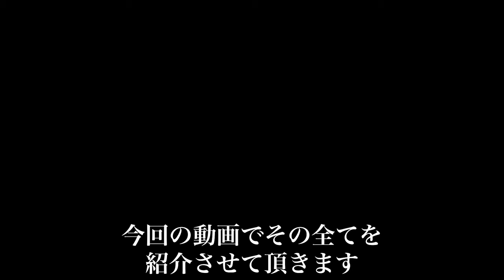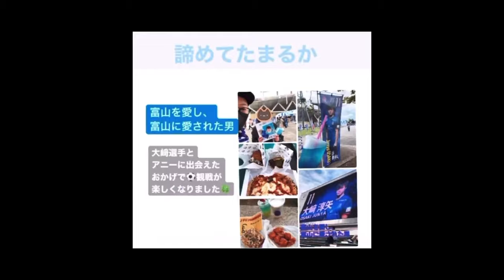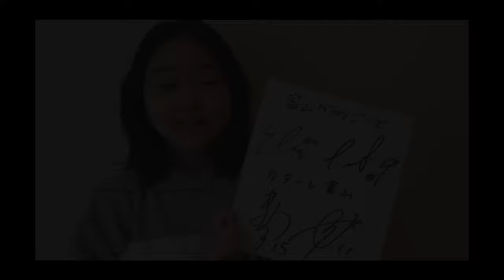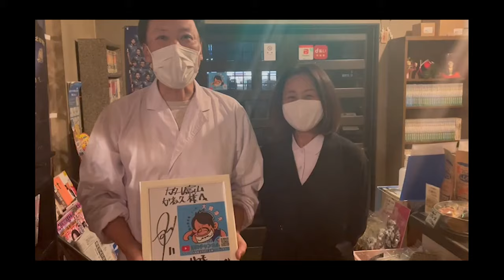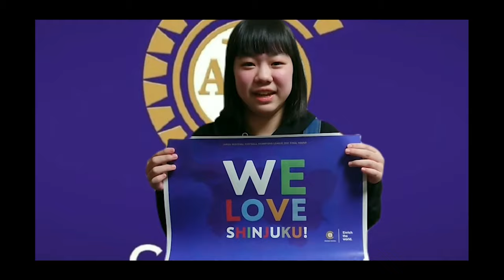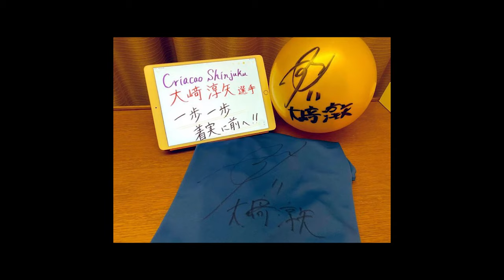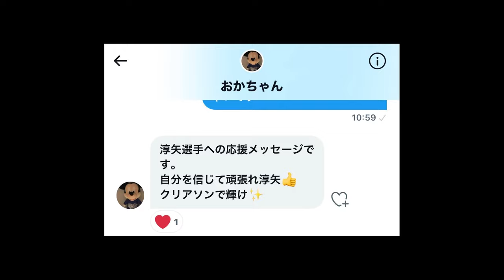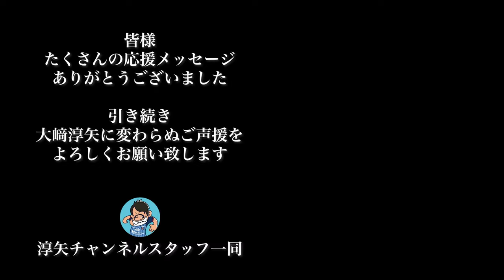【クリアソン新宿】大﨑淳矢選手にたくさんの方々からのメッセージをいただきました！【サプライズ】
ファン、サポーターさんからのサプライズメッセージです！

皆様有難う御座います！

サプライヤー様

さりげないおしゃれで大人の余裕を
【LUSSO様Instagram】

捻挫予防、怪我予防しながらパフォーマンスＵＰ